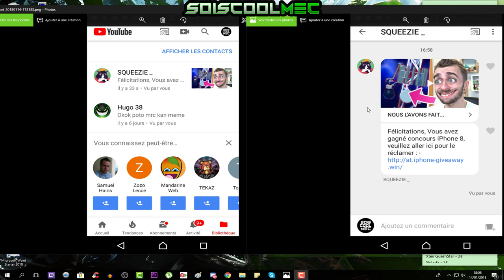ATTENTION UN FAUX SQUEEZIE ESSAYE DE VOUS ARNAQUÉ OU MÊME PIRATÉ! SOYEZ VIGILANT!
Vidéo CoD IW Zombie:
Clés Illimité:

Octobre: "SOISCOOL10"
Novembre "SOISCOOL11"
Décembre "SOISCOOL12"
Janvier "SOISCOOL01"
Mars "SOISCOOL03"
Etc...

Top Don!!!
Dropdead_boy - 268€
187 COD CreV al-pha-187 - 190€
Loic Hemon - 180€
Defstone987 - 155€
BlackFires - 148.5€
AmneesiaaKush - 112€
Joohny34 - 102€
Tibo's - 100€
Donovan - 95€
Stéphane - 80€
Fraz Game - 45€
The-Last56 - 41€
Audrey Marley - 40€
Olivier - 30€
Zaro Clan - 27€
LeGameurDu59 - 25€
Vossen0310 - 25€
PREDATOR 33 - 23€
SkYzZo - 20€
Akim - 20€
ray-p-8 - 20€
RimkusRsl - 20€
K07C - 15€
Dryz Glitcher - 10€
Cédric - 10€
Zartekgamer - 10€
dg_smads - 8€
Alexandre - 6€
LpkAyaa - 6€
BryanBancilhon - 5€
KvvD Glitcheurs - 5€
Delta-Glitching - 5€
Creeper2000 - 4€
Luaz - 4€
SkibzFr - 2€
FZX - 2€
ThibaultMarin - 1€
CorentinDeschamps - 1€
As Te - 1€
Maxence-n - 1€
Dark - 1€

Musique Outro!